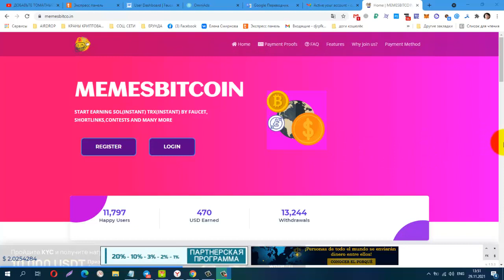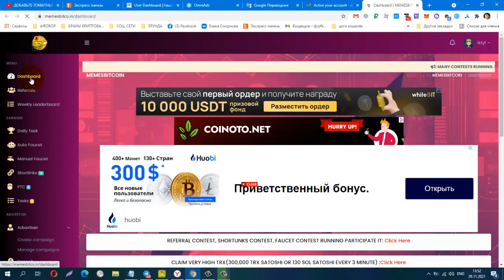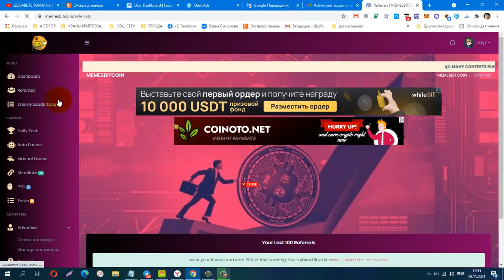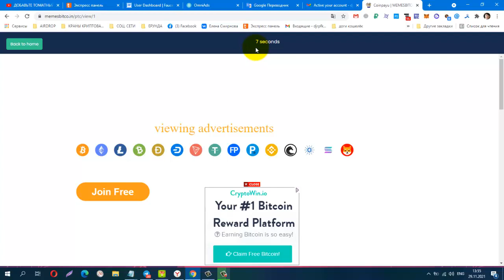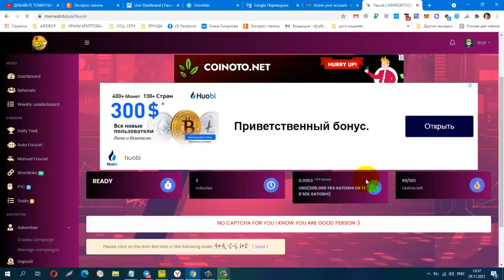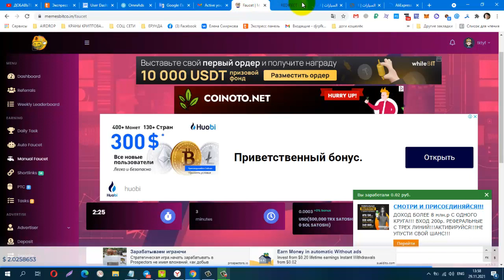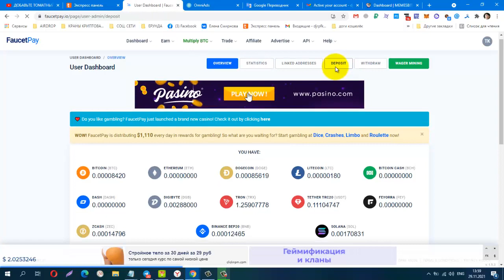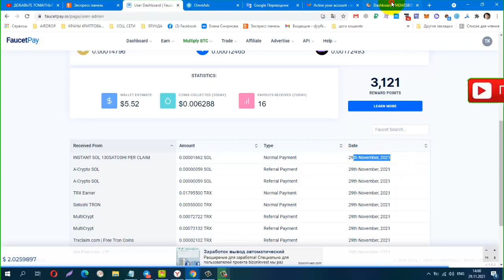БЕЗ ВЛОЖЕНИЙ! BUX MEMESBITCOIN , Minimum withdrawal is 0 00003 USD на FP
Материальная помощь
 Буду благодарна за любую помощь
payeer P34908762
Сбер банк
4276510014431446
КОШЕЛЁК payeer.